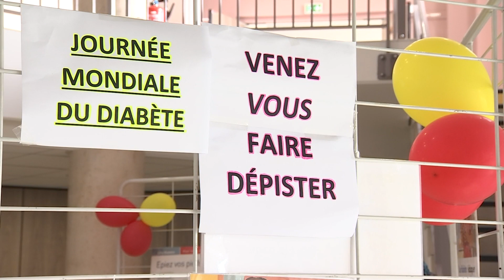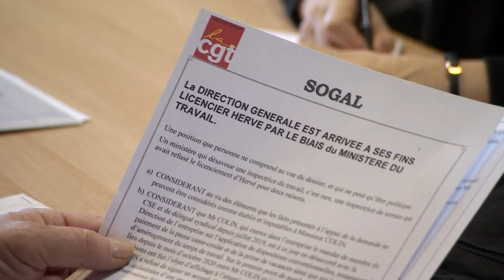En bref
- 6ème édition de la journée mondiale du diabète relayée dans les Vosges, au centre hospitalier de l'Ouest vosgien, à Neufchâteau et à Vittel.

- La CGT dénonce le licenciement d'Hervé Colin par la société Sogal. Une procédure a été lancée au tribunal administratif, par le syndicat pour tenter d'annuler la décision du Ministère du Travail rendue hors délai légal.

- 2e édition du salon Creativa Rupt consacré, comme son nom l'indique, aux loisirs créatifs.